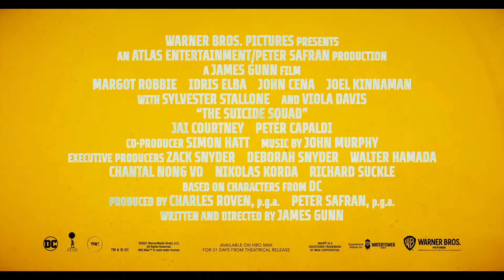THE SUICIDE SQUAD - Rebellion Trailer | 2021 | DC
From writer/director James Gunn comes Warner Bros. Pictures’ superhero action adventure “The Suicide Squad,” featuring a collection of the most degenerate delinquents in the DC lineup.

The film stars Margot Robbie (“Birds of Prey,” “Bombshell”), Idris Elba (“Avengers: Infinity War”), John Cena (upcoming HBO Max series “Peacemaker,” “Bumblebee”), Joel Kinnaman (“Suicide Squad”), Jai Courtney (the “Divergent” franchise), Peter Capaldi (“World War Z,” BBC’s “Doctor Who” ), David Dastmalchian (upcoming “Dune,” “Ant-Man and the Wasp”), Daniela Melchior (“Parque Mayer”), Michael Rooker (the “Guardians of the Galaxy” films), Alice Braga (“Elysium”), Pete Davidson (“The King of Staten Island,” TV’s “Saturday Night Live”), Joaquín Cosio (“Spider-Man: Into the Spider-Verse,” TV’s “Narcos: Mexico”), Juan Diego Botto (“The Europeans”), Storm Reid (“The Invisible Man,” “A Wrinkle in Time”, “Euphoria”), Nathan Fillion (“Guardians of the Galaxy,” TV’s “The Rookie”), Steve Agee (“Brightburn,” “Guardians of the Galaxy Vol. 2”), Sean Gunn (the “Guardians of the Galaxy” films, the “Avengers” films), Mayling Ng (“Wonder Woman”), Flula Borg (“Ralph Breaks the Internet”), Jennifer Holland (“Brightburn,” upcoming HBO Max series “Peacemaker”) and Tinashe Kajese (TV’s “Valor,” “The Inspectors”), with Sylvester Stallone (the “Rocky,” “Rambo” and “Expendables” franchises), and Viola Davis (“Ma Rainey’s Black Bottom,” “Suicide Squad”).

Gunn (the “Guardian of the Galaxy” films) directs from his own screenplay, based on characters from DC.  The film is produced by Charles Roven and Peter Safran, with Zack Snyder, Deborah Snyder, Walter Hamada, Chantal Nong Vo, Nikolas Korda and Richard Suckle executive producing.

Gunn’s creative team includes director of photography Henry Braham (“Guardians of the Galaxy Vol. 2”), production designer Beth Mickle (“Captain Marvel”), editors Fred Raskin (“Guardians of the Galaxy Vol. 2,” “Once Upon a Time… In Hollywood”) and Christian Wagner (the “Fast & Furious” films) and Oscar-nominated costume designer Judianna Makovsky (“Guardians of the Galaxy Vol 2,” “Avengers: Endgame,” “Harry Potter and the Sorcerer’s Stone”).  The music is by John Murphy (“Kick-Ass”).

Warner Bros. Pictures Presents An Atlas Entertainment/Peter Safran Production, A James Gunn Film, “The Suicide Squad.”  The film will be distributed worldwide by Warner Bros. Pictures.  It is set for release nationwide in theaters and IMAX on August 6, 2021 and will be available on HBO Max for 31 days from theatrical release.